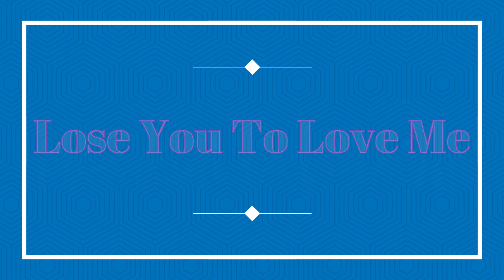Selena Gomez - Lose You To Love Me (David Black Remix)